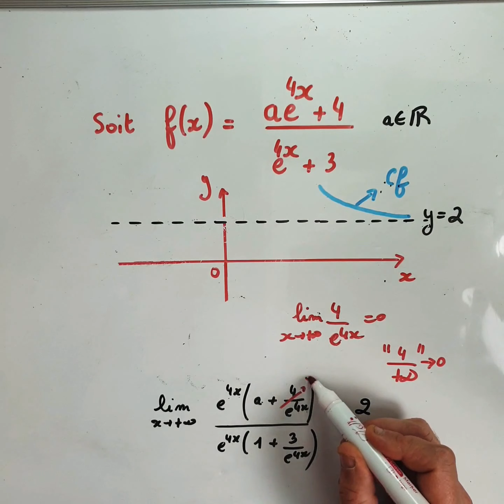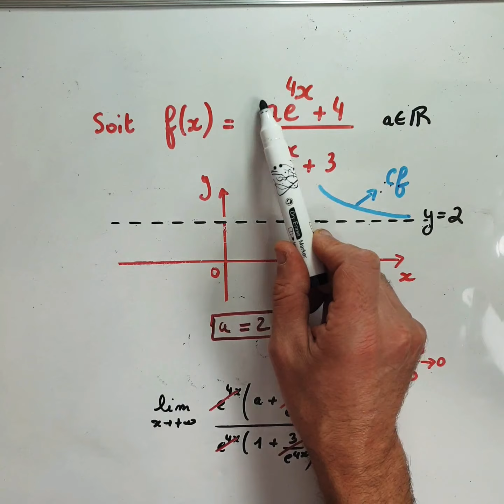Asymptote horizontale et calcul de la limite d'une fonction - Terminale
Mise en évidence d'une asymptote horizontale et calcul de la limite d'une fonction en classe de terminale. Il faut trouver un coefficient manquant de le fonction exponentielle.